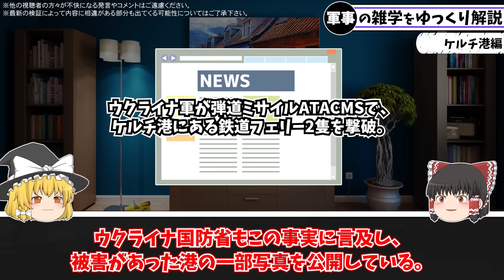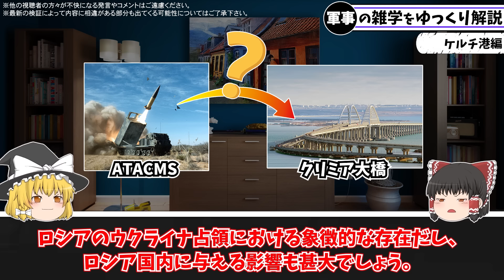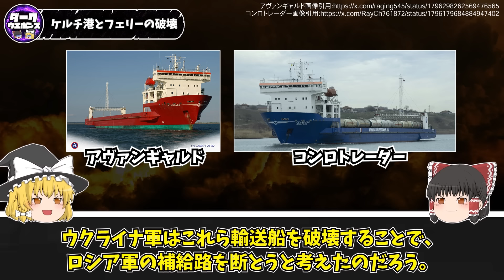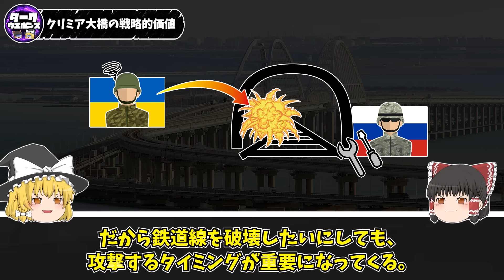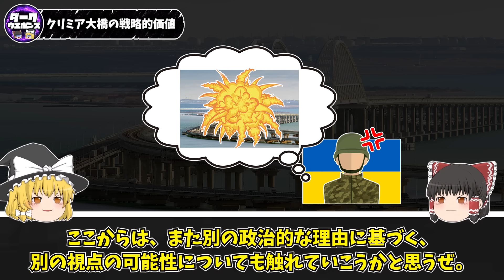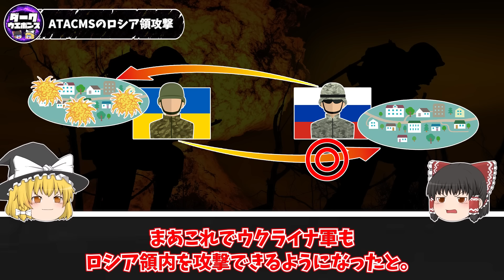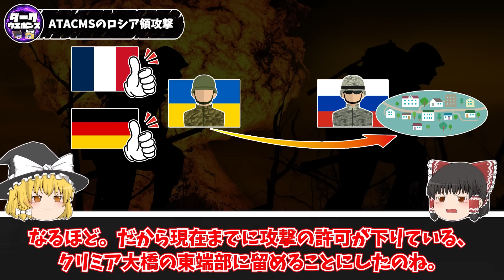【ゆっくり解説】ATACMSによるクリミア大橋近くの港への攻撃を許すロシア軍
ATACMSによるケルチ港攻撃の破壊に関するゆっくり解説動画です

■引用記事
ウクライナ軍がATACMS弾道ミサイルでケルチの鉄道フェリー2隻撃破、クリミア大橋が目の前の位置
Biden Lets Ukraine Hit Russia With U.S. Arms To Defend Kharkiv – Official
米兵器でのロシア領攻撃、バイデン政権がハルキウ防衛に限り容認